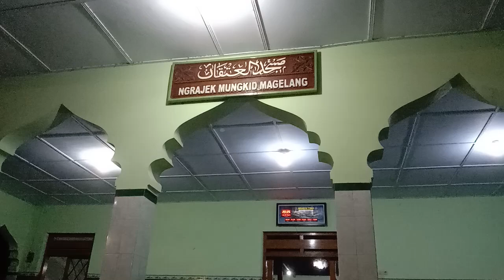BAGAIKAN JARI TELUNJUK & JARI TENGAH‼️KEDUDUKAN PENYAYANG ANAKYATIM DENGAN RASULULLAH SAW DI SURGA‼️